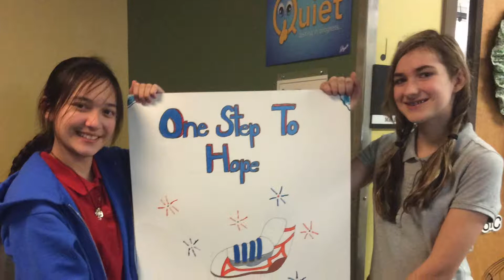Kenya Help? Part 6: Spreading the Word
Christina and Amelia talk about the impact of other schools joining their shoe campaign to help HIPAfrica.